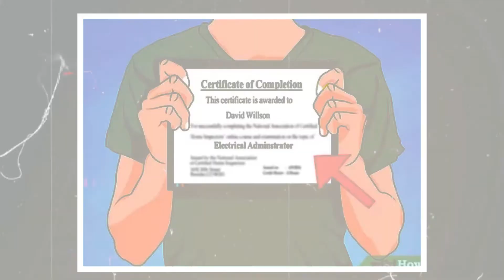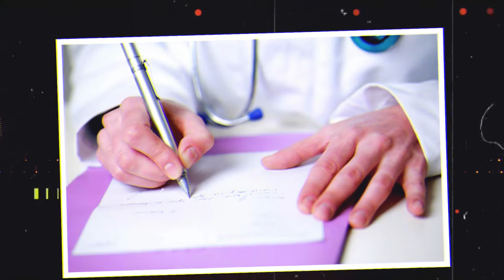নিজের চোখে না দেখলে বিশ্বাস হবে না | Amazing Facts in Bengali | Bangla New Fact Video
In this video I explained top 10 facts in Bangla . That will surprise you. Thanks

we'll solve it in a couple of Hour.